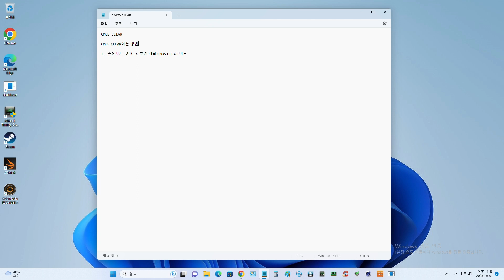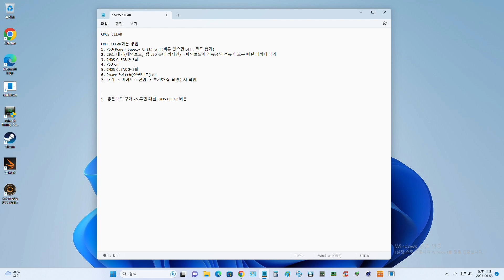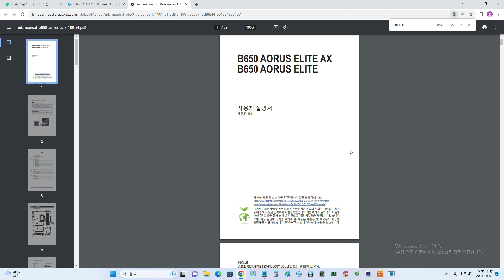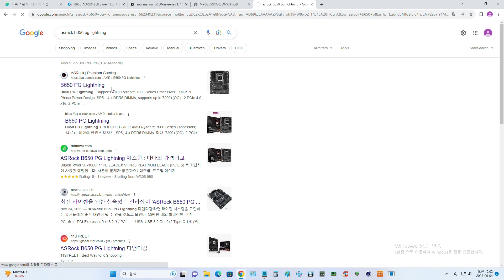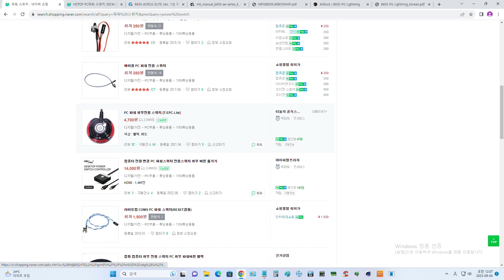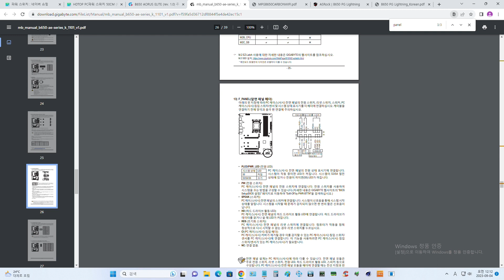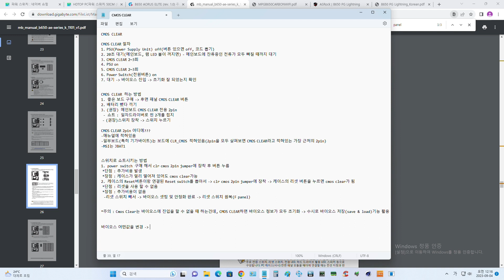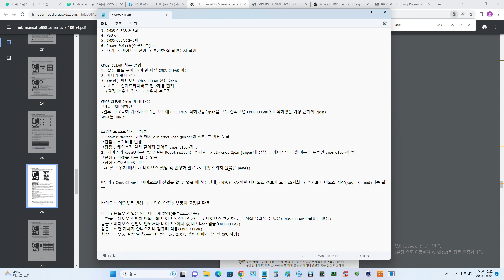Cmos Clear에 대한 A to Z, 바이오스 초기화를 쉽게 하는 방법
바이오스 셋팅 전 필수로 숙지 해야할 cmos clear에 대한 내용입니다